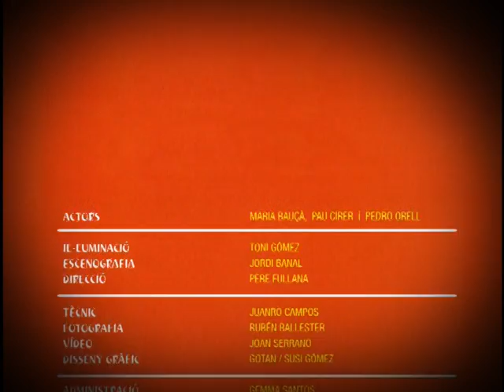La Faula , tràiler deu minuts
Deu minuts escollits de LA FAULA! de Teatre de la Sargantana.